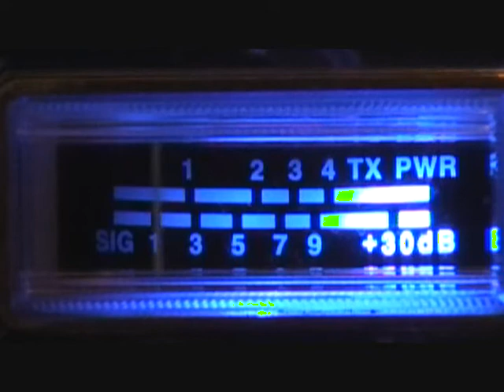DX 197 TEDDY BEAR AND 195 BIGHORN.wmv